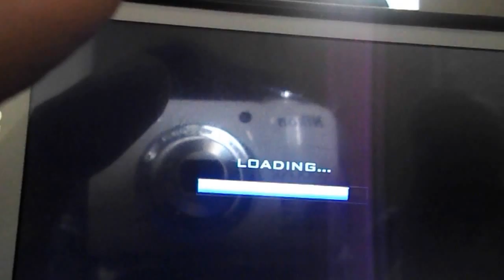dhoom 3 jet ski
an android game's demo. DHOOM MACHALE